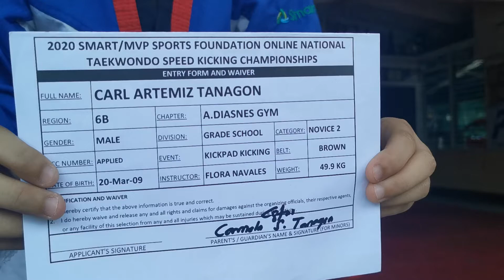CARL ARTEMIZ TANAGON - KICKPAD KICKING